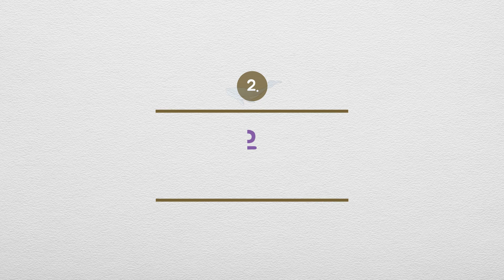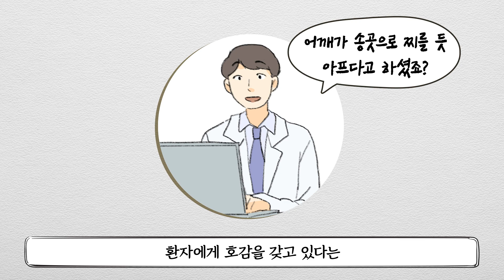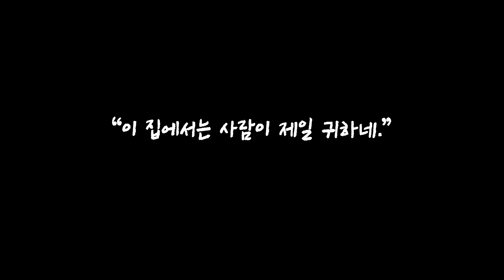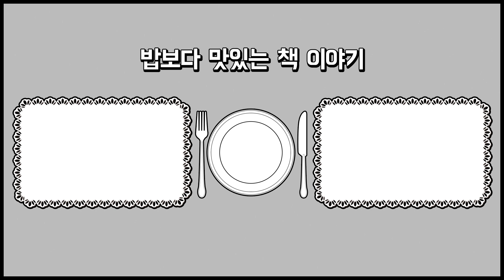현직 변호사가 말하는 멀리해야 할 사람 "이런 화법 쓰는 사람 특히 위험합니다"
『협상 바이블』 저자 류재언 변호사의 신작 에세이,
『대화의 밀도』를 소개합니다.